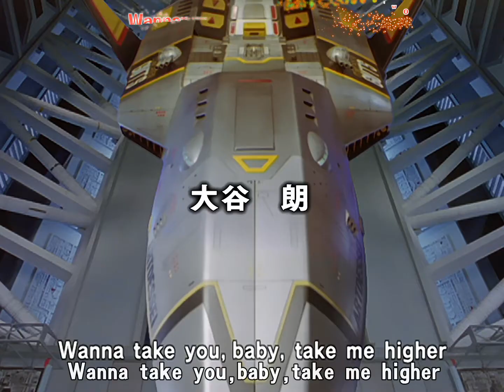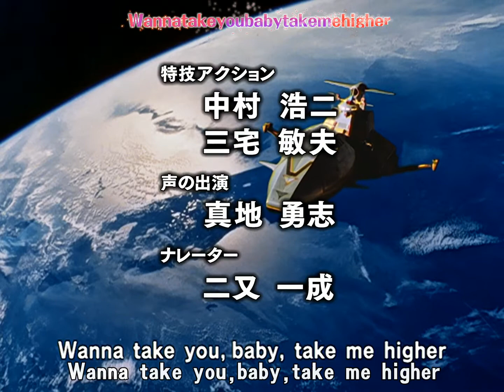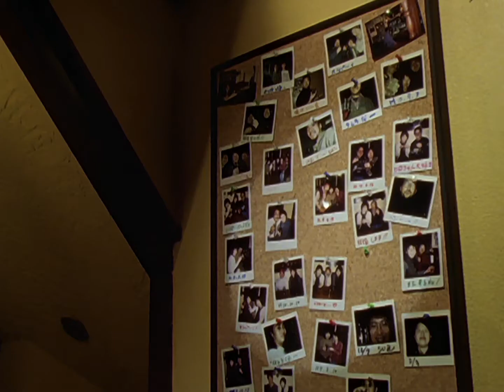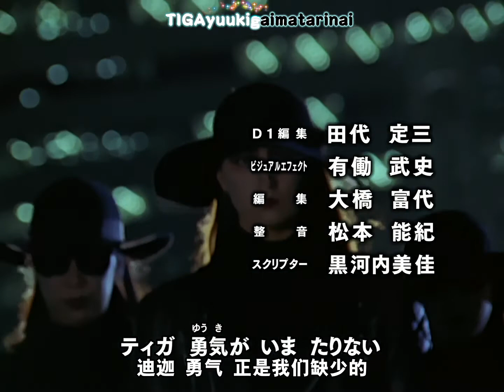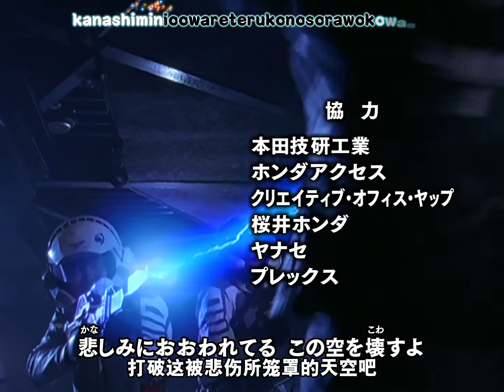迪迦奥特曼 33.吸血都市 [BDrip][10808P]